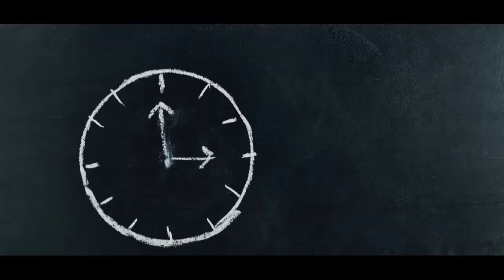Full Video Reparasi jam antik junghans 3 lobang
Video ini proses pengerjaan mekanik jam bandul 3 lobang (perempatan)
pada kasus ini jam suka mati dan ngadat